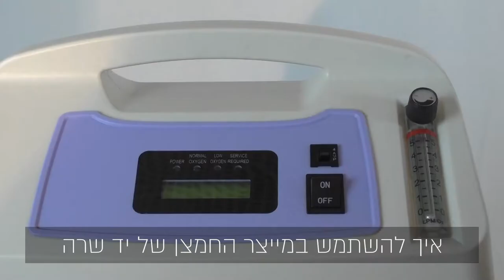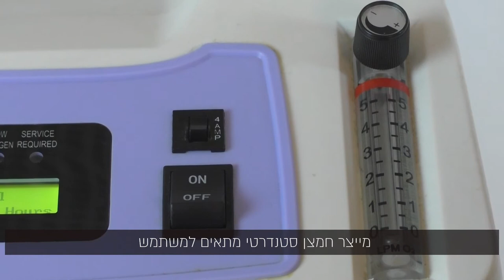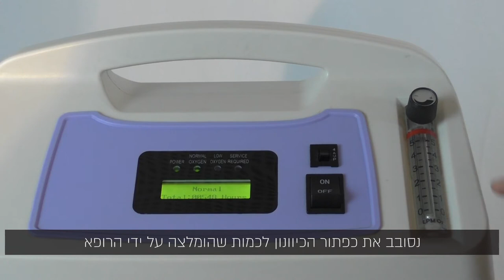מחולל חמצן 💕 המדריך המלא: איך משתמשים במחולל חמצן של יד שרה?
מחולל חמצן ביתי הוא אביזר חשוב לאנשים המתקשים בנשימה. בסירטון זה תלמדו איך להשתמש בו בצורה הבטוחה ביותר.
צפייה נעימה